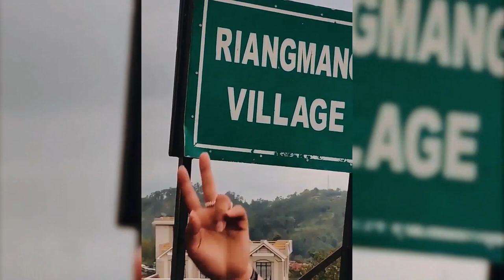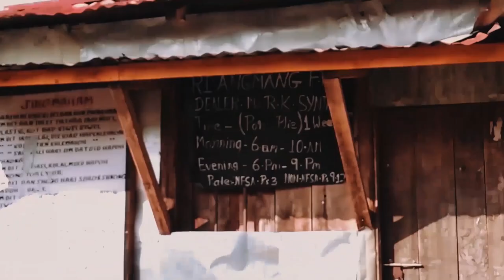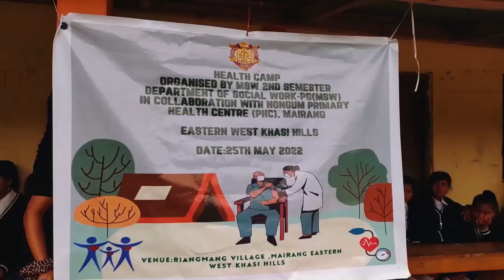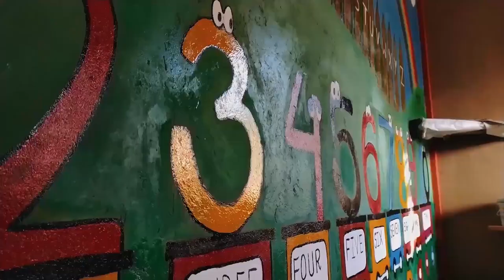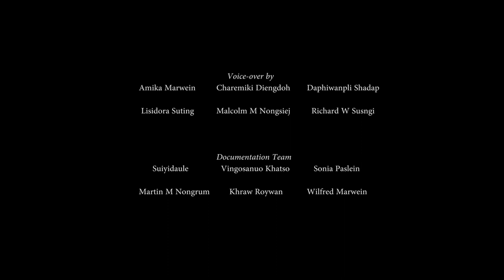Rural Camp 2022 // Riangmang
So last month students from St. Edmunds College went to Riangmang to conduct a Rural Camp which was part of the MSW course. The trip was such a beautiful experience. There were many things to see from the beautiful Kyllang Rock surrounded by hills and the old villages that are definitely worth a visit. The Documentary is a detailed description of all the activities that were conducted at the camp.

Edited by:
Martin M Nongrum

Voice-over by:
Malcolm M Nongsiej
Richard Susngi
Charemiki Diengdoh
Daphiwanpli Shadap
Lisidora Suting
Amika Marwein

Documentation Team:
Wilfred Marwein
Sonia Paslein
Suiyidaule
Vingsanuo Khatso
Martin M Nongrum

00:00 Intro
00:21 Preparation Day
00:45 On the Road
01:19 Transect Walk
02:47 Community Mobilisation
04:57 School Programs
06:07 Health Camp
06:52 Building as Learning Aid (BALA) programme
07:56 Resolution